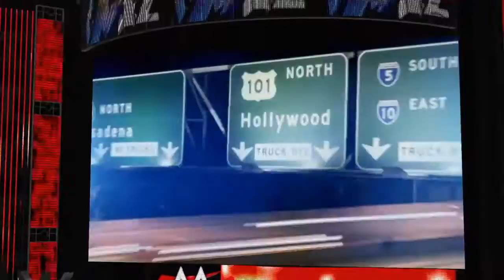Extreme rules parte 2 / sasha vs bayley falls count anywere / Modo universo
AQUI OS DEJO CON LA SEGUNDA PARTE DE MI PPV EXTREME RULES DE MODO UNIVERSO , LIKE AL COMBATAZO
APRETAR EL BOTON DE LA CAMPANA PARA NO PERDEROS NINGUN VIDEO
PASAROS POR EL CANAL DE ALVAZON02